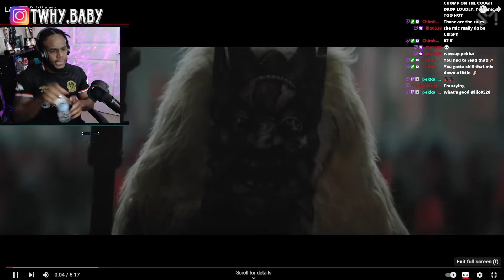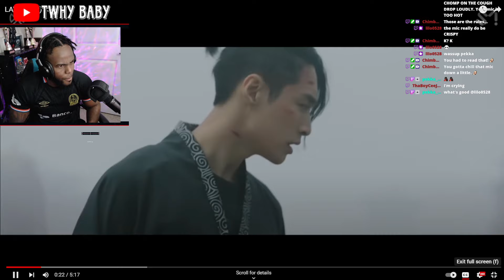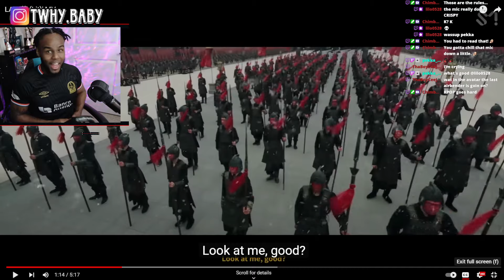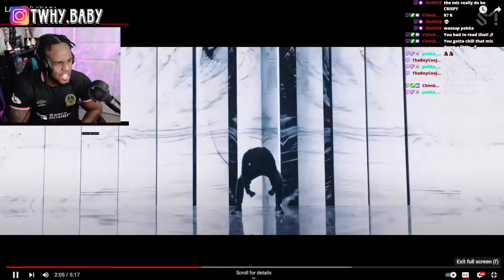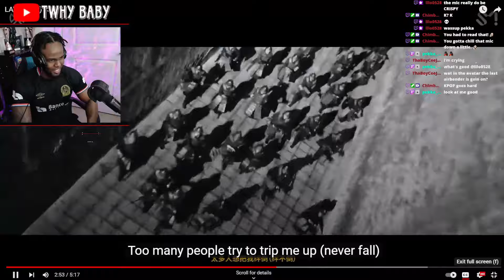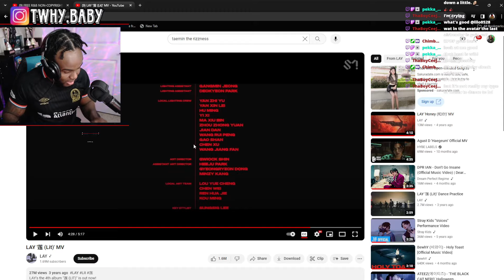Lay Lit Was It Lit Tho!? 2 in 1 W/ Dance Practice